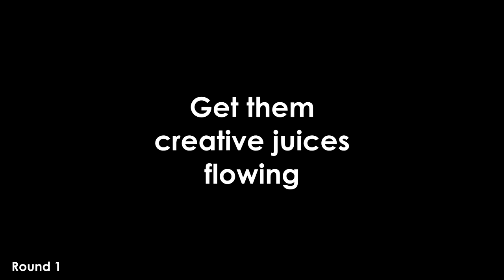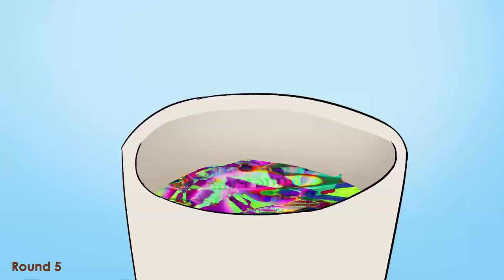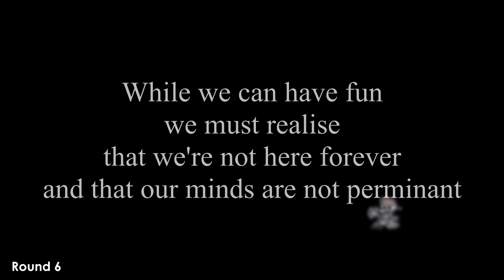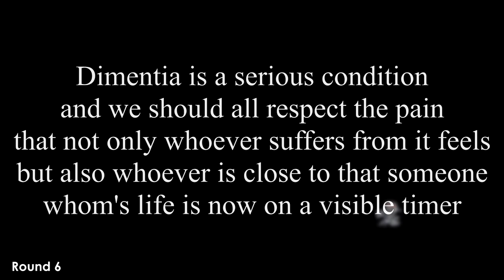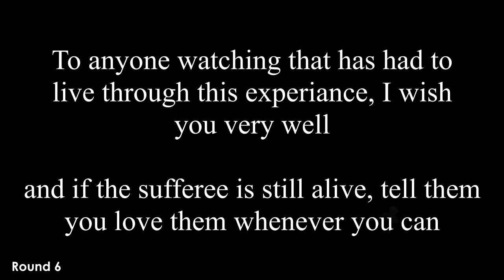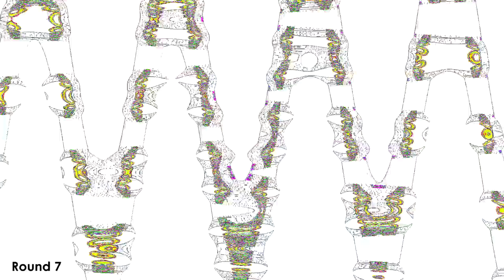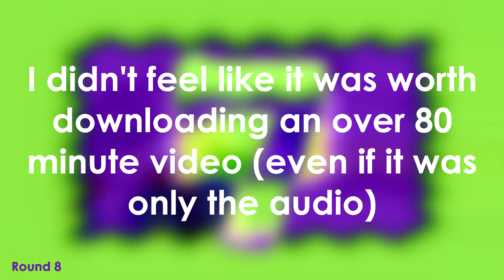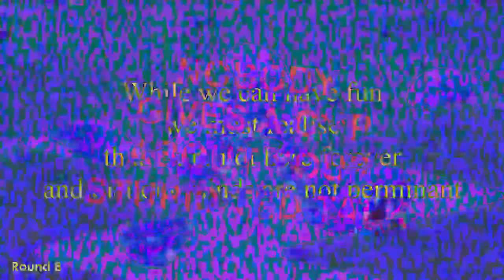The stupidest tennis VS myself [all rounds]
Rounds 1 through 8 plus a bonus 9th round!

convinient timestamps
Round 1 - 0:00
Round 2 - 0:17
Round 3 - 0:38
Round 4 - 1:14
Round 5 - 2:05
Round 6 - 3:39
Round 7 - 6:04
Round 8 - 7:33
Round 9 - 8:11